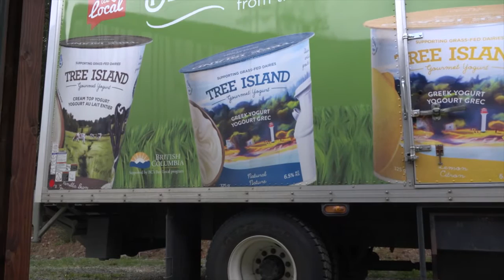Flavours of the West Coast 406 Comox